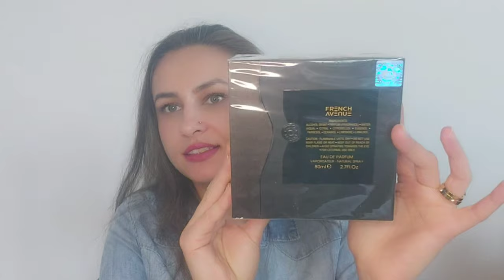Unboxing Dubai Collection | Spectre Ghost | Royal Blend Collection | Hibiscus Magic | Gold Fame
Bună dragilor!

În videoclipul de astăzi vă voi prezenta primele impresii în legătură cu cinci parfumuri noi ale casei Fragrance World 🥰🤗

    Îmbrățișări,

      Rojin 🤗🥰❤️